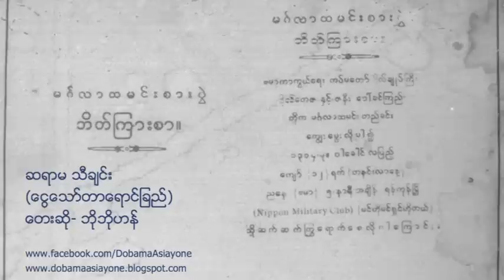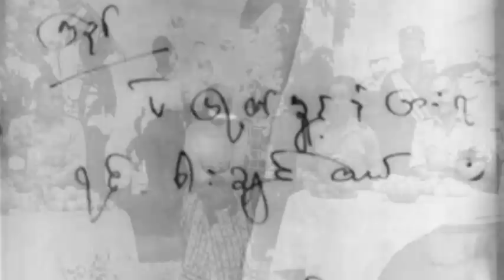ဆရာမ (ေငြေသာ္တာေရာင္ျခည္)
ေတးဆို- ဘိုဘိုဟန္

ဤသီခ်င္းသည္ ဗိုလ္ခ်ဳပ္ေအာင္ဆန္း ေဆး႐ံုတက္ခဲ့ရခ်ိန္အတြင္း သူနာျပဳဆရာမေလး ေဒၚခင္ၾကည္ရဲ့အခ်စ္ကို ၾကိဳးစားရာတြင္ သဟာရဆရာတင္ ေရးစပ္ေပးေသာ သီခ်င္းျဖစ္သည္ ဟုလည္း ေကာင္း
ဗိုလ္ခ်ဳပ္ေအာင္ဆန္း မဂၤလာေဆာင္တြင္ ကရင္ရဲေဘာ္ေလးမ်ားက စပ္ဆိုသီဆို၍ မဂၤလာလက္ဖြဲ့ၾကသည္ဟု ဟုလည္း ေကာင္း
ပင္လုံစာခ်ဳပ္လက္မွတ္ထိုးပြဲ အခမ္းအနားျပီးဆံုး၍ မိုးညွင္းေစာ္ဘြားၾကီး တည္ခင္းေသာ႔ညစာစားပြဲတြင္ ရွမ္းတိုင္းရင္းသားမ်ားက စပ္ဆိုေဖ်ာ္ေျဖသည္ ဟုလည္း ေကာင္း
မူကြဲအမ်ိဳးမ်ိဳး သိရသည္။ သီခ်င္းတြင္ပါဝင္ေသာ "ထိန္ၾကည္" ဆိုသည္မွာ "ထိန္ =ထိန္လင္း + ၾကည္ = ခင္ၾကည္ " ကို ရည္ရြယ္ေၾကာင္း သိရပါသည္။
မည္သို႕ပင္ျဖစ္ေစ ဤသီခ်င္းသည္ ဗိုလ္ခ်ဳပ္ေအာင္ဆန္း ဇနီးသည္အား ရည္ရြယ္ျပီး ၾကိဳက္ႏွစ္သက္ေသာ ေတးသီခ်င္းတပုဒ္ျဖစ္ေပရာ ဆက္စပ္ဖန္တီးထားပါေၾကာင္း

.♪ ♫ ♪ ♫ ♪. ♪. ♪ ♫ .♪ ♫ ♪. ♪ ♫ ♪ .♪ ♫ ♪. ♪ ♫ ♪. ...♪ ♫ ♪. ♪ ♫ ♪ .♪ ♫ ေငြေသာ္တာေရာင္ျခည္ ထိန္လင္းေတာ့သည္ဘံုၾကိဳးျပတ္တဲ့ မိုးနတ္မဒီသဒၵါကပိုသည္ ဆရာမကိုပဲ အသည္းစြဲေအာင္ ခ်စ္မိသည္♪. ♪ ♫ ♪ .♪ ♫ ..♪ ♫ ♪ .♪ ♫ ေငြေသာ္တာေရာင္ျခည္ ထိန္လင္းေတာ့သည္ဘံုၾကိဳးျပတ္တဲ့ မိုးနတ္မဒီသဒၵါကပိုသည္ ဆရာမကိုပဲ အသည္းစြဲေအာင္ ခ်စ္မိသည္♪. ♪ ♫ ♪ .♪ ♫ ♪. ♪ ♫ ♪ .♪ ♫ ထိန္ၾကည္ လေရာင္သမ္းေတာ့ အလြမ္းပိုပါသည္ခ်စ္သူရွိရင္ ဪ ဖြင့္ေျပာပါလားလို႕အတည္♪. ♪ ♫ ♪ ..♪ ♫ ♪. ♪ ♫ ♪ .♪ ♫ ႐ိုး႐ိုးနဲ႕မွန္တာကိုေျပာမည္ တကယ္စိတ္ကအတည္ဘယ္မိန္းမမွ မခ်စ္ခဲ့ျပီသဒၵါကပိုသည္ ဆရာမကိုပဲ အသည္းစြဲေအာင္ ခ်စ္မိသည္♪. ♪ ♫ ♪ ...♪ ♫ ♪... . ...♪♪ ♫ ♪ .♪ ♫ ေငြေသာ္တာေရာင္ျခည္ ထိန္လင္းေတာ့သည္ဘံုၾကိဳးျပတ္တဲ့ မိုးနတ္မဒီသဒၵါကပိုသည္ ဆရာမကိုပဲ အသည္းစြဲေအာင္ ခ်စ္မိသည္♪. ♪ ♫ ♪ .♪ ♫ ♪. ♪ ထိန္ၾကည္ လေရာင္သမ္းေတာ့ အလြမ္းပိုပါသည္ခ်စ္သူရွိရင္ ဪ ဖြင့္ေျပာပါလားလို႕အတည္♪. ♪ ♫ ♪ .♪ ♫ ♪. ♪ ♫ ♪႐ိုး႐ိုးနဲ႕မွန္တာကိုေျပာမည္ တကယ္စိတ္ကအတည္ဘယ္မိန္းမမွ မခ်စ္ခဲ့ျပီသဒၵါကပိုသည္ ဆရာမကိုပဲ အသည္းစြဲေအာင္ ခ်စ္မိသည္♪. ♪ ♫ ♪ .♪ ♫ ♪. ♪ ♫ ♪. ...♪ ♫ ♪. ♪ ♫ ♪ .♪ ♫ ♪. ♪ ♫ ♪ .♪ ♫ ♪. ♪ ♫ ♪. ...♪ ♫ ♪. ♪ ♫ ♪ .♪